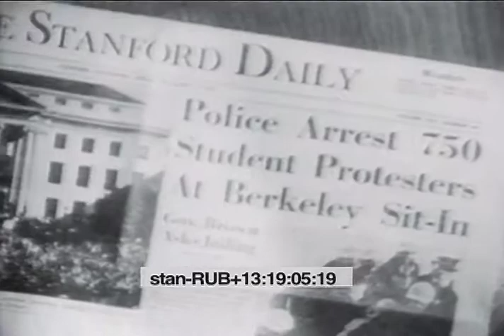Berkeley FSM '64 Savio & Demos 264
Berkeley, Free Speech Movement, Mario Savio,Berkeley Protests, Joan Baez at FSM, Berkeley 1964, Berkeley  the 60s, 70s, 80s